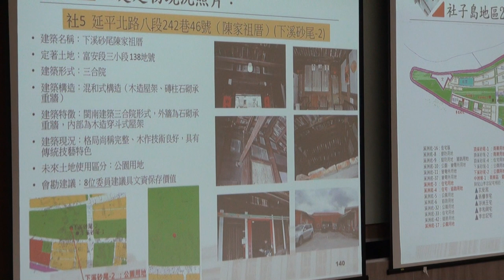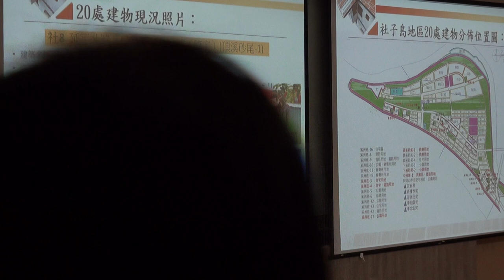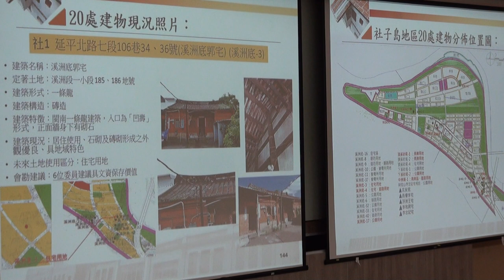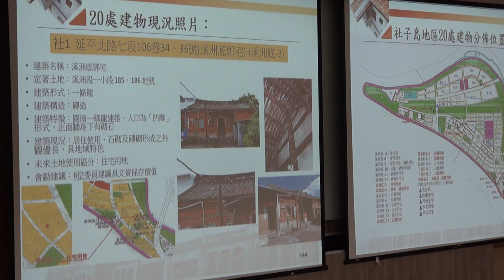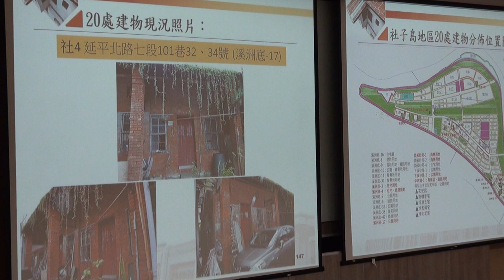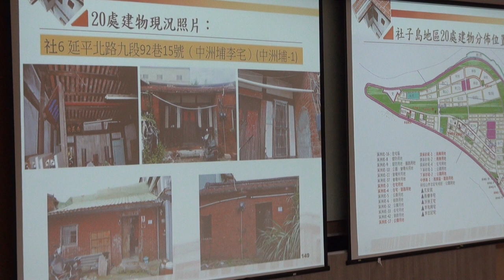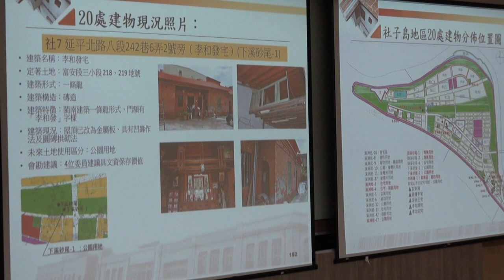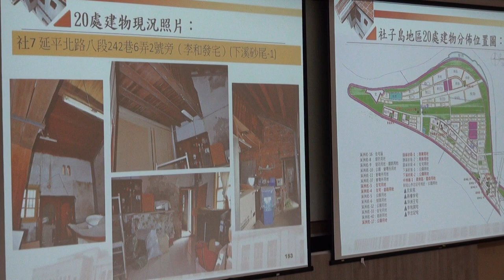臺北市政府古蹟歷史建築紀念建築聚落建築群考古遺址史蹟及文化景觀審議委員會第119次-PART6